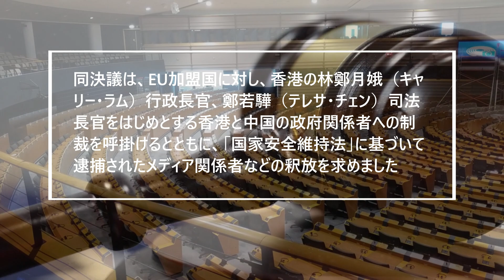欧州議会「北京五輪抵抗 香港高官制裁」可決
欧州議会は8日、来年の北京冬季オリンピックをボイコットし、「リンゴ日報（蘋果日報）」の廃刊に関する中国共産党（以下、中共）と香港の政府関係者を制裁するよう欧州連合（EU）に求める決議を可決した。

◆関連SNS